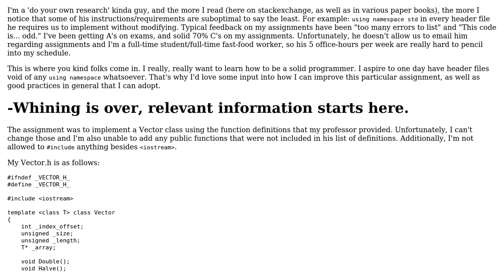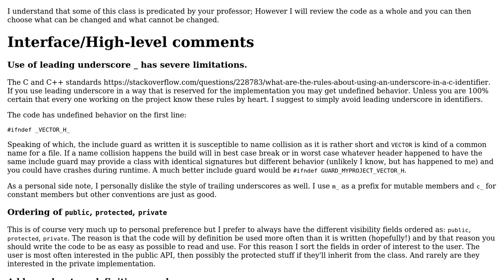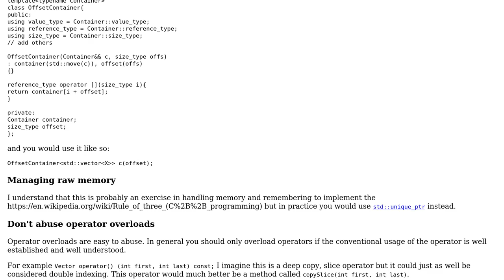Code Review: Vector implementation, which received unhelpful negative feedback from professor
With thanks & praise to God, and with thanks to the many people who have made this project possible! | Content (except music & images) licensed under CC BY-SA | Music | Images & others | With thanks to user Joseph Morgan user Emily L. and the Stack Exchange Network Trademarks are property of their respective owners. You are responsible for your own actions.